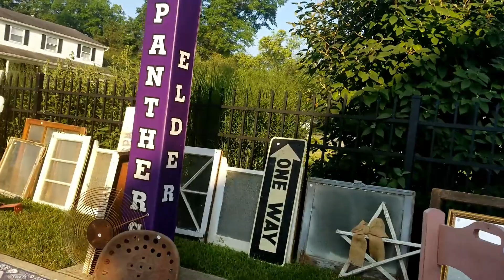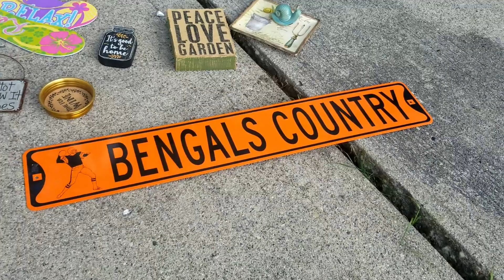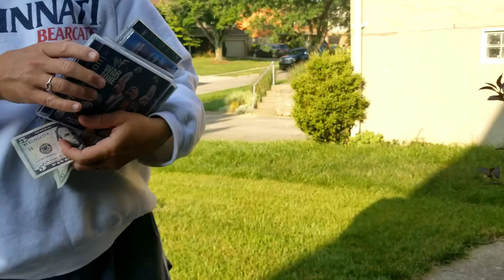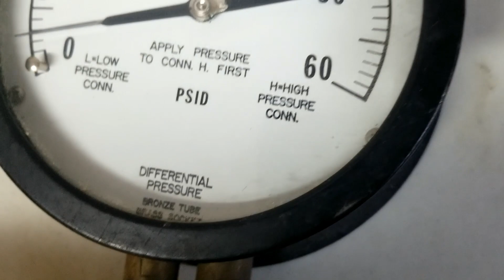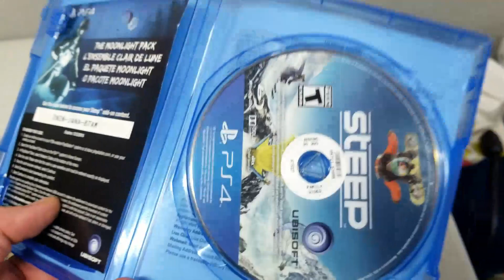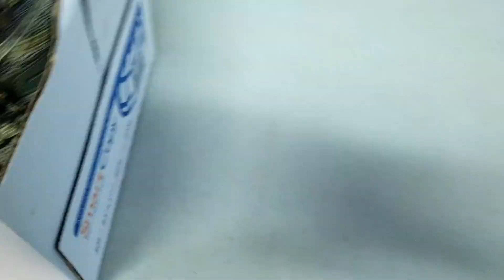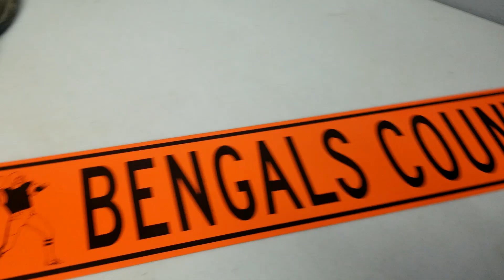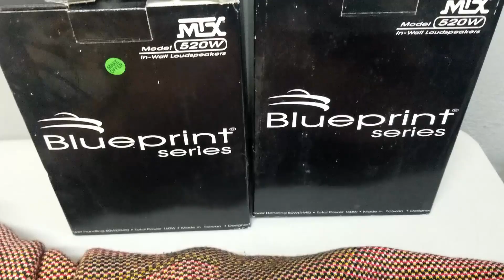4TH OF JULY WEEKEND GARAGE SALE HUNTING 2019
Welcome to another Garage Sale adventure. This is from Friday July, 5 2019. I found some very cool items.

My Ebay Store: